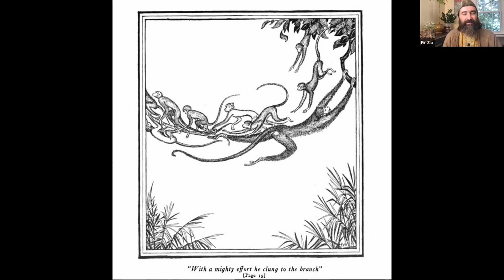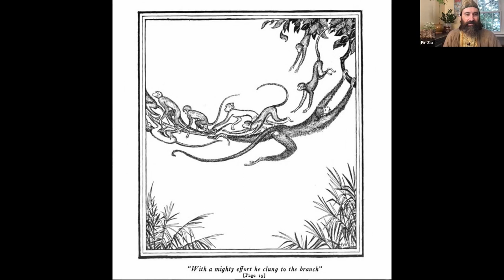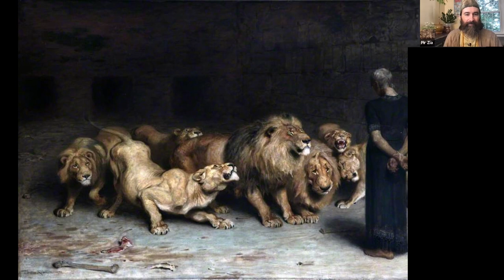The Spirit of Guidance - Nature Meditations with Pir Zia Inayat Khan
This video series covering the spring episodes of Nature Meditations is now coming to an end. In this final video, Pir Zia talks about a central element of the Inayatiyya Sufis, the spirit of guidance. This concept describes the view that it is not individual souls who have received and revealed the truth, but the same spirit of guidance speaking through many different faces and voices.

A new Sunday class will begin on February 27, 2021.